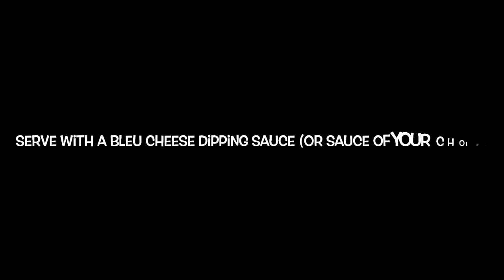Buffalo Chicken Egg Rolls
These baked Buffalo Chicken Egg Rolls are absolutely delicious and easy to make.

Full recipe:
1 pkg wonton wrappers
1 container crumbled bleu cheese (or gorgonzola cheese)
3/4 bag of broccoli slaw
1 tsp garlic powder
1 tsp onion powder
1/2 tsp salt
1 tsp pepper
olive oil spray
water
6 ounces of buffalo sauce
2 packages of perdue short cuts chicken

-Dice up the chicken & add to a large bowl
-Add the cheese, broccoli slaw, onion powder, garlic powder, salt & pepper to the chicken
-Add the buffalo sauce to the rest of the ingredients, combine.
-Lay out the wonton wrappers and add a large spoonful (1 1/4 tablespoon) of the mix to the center.
-Lightly brush the edges of the wonton wrappers with water and wrap into egg rolls.
-Spray rolls with olive oil/nonstick spray
-Bake at 425 for 25 min in the oven OR bake at 400 degrees for 10 minutes in an air fryer.

Serve with a dipping sauce of your choice.